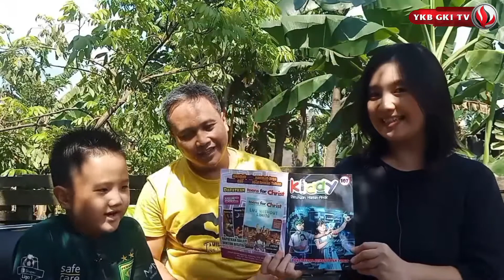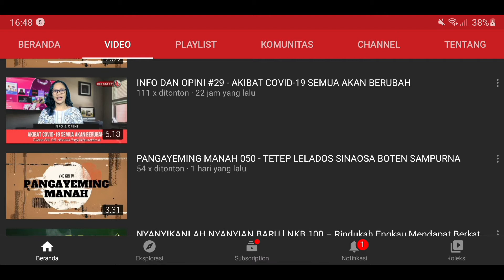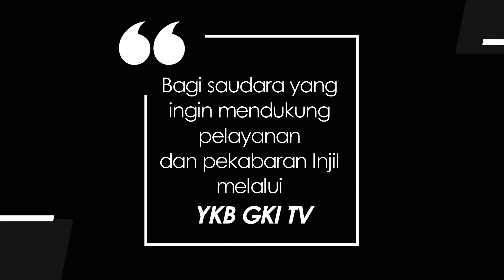KIDDY 069 - ALLAH ADALAH KASIH